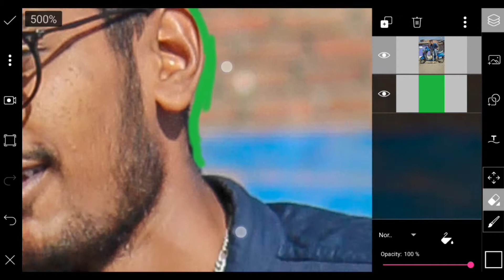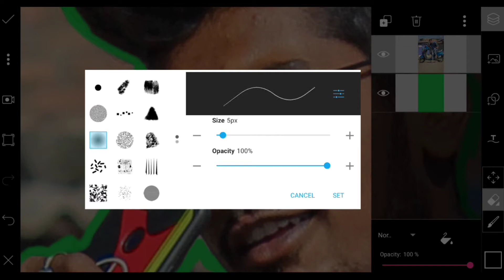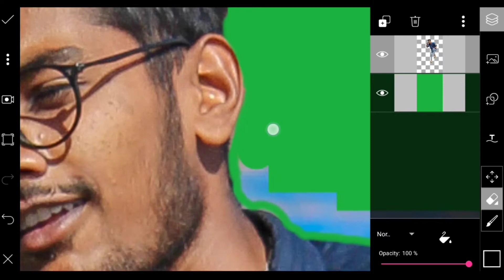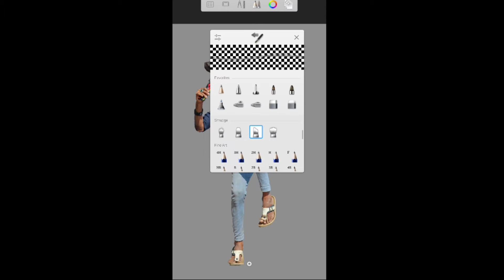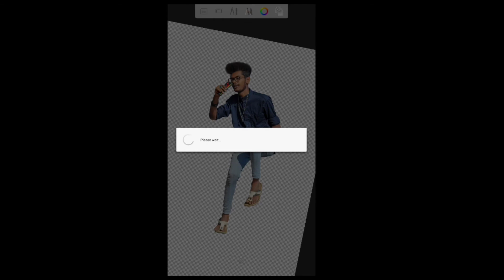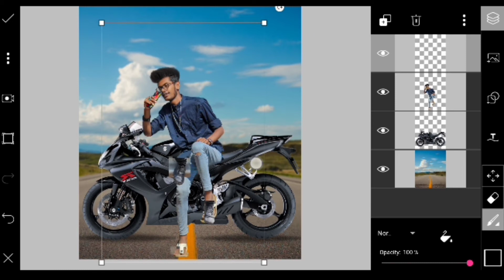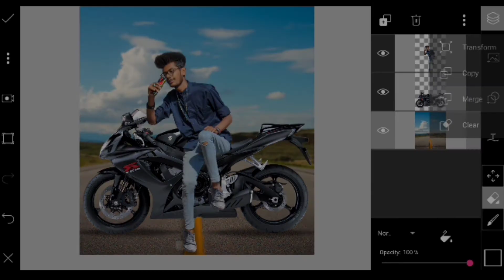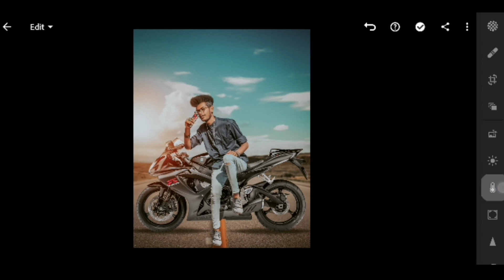Boy Stylish Photo Editing || Bike Photo Manipulation PicsArt Editing Tutorial Step By Step In Hindi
DIMAND GHOSH

DIMAND GHOSH PHOTOWORKZ

Featuring

In Frame : Faiz Sayyed

Editing By : Dimand Ghosh

Editing Apps Used In This Video.

1.PicsArt - Version 9.12.0

2.Autodesk Sketchbook - Version 3.7.2

3.Adobe Lightroom Mobile - Version 5.2.1

Video Editing Apps Used.

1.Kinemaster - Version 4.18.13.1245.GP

Phone Used For Screen Records.

Poco F1 - Android 10